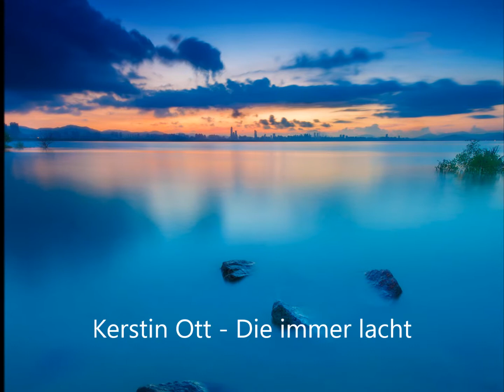DJ Alonge Die immer lacht Kerstin Ott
Ein lächeln ist das beste auf dieser Welt ;)